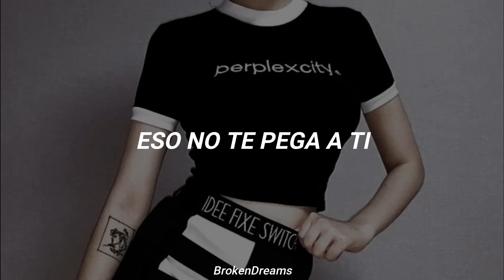Maná - Oye Mi Amor ; Letra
Maná - Oye Mi Amor

//Letra//
No sabes como te deseo
No sabes como te he soñado
Si tú supieras que me muero
Por tu amor, y por tus labios

Si tú supieras que soy sincero
Yo soy derecho y no te fallo
Si tú supieras lo que te quiero
Podría darte todo hasta mis ojos

Pero tú ya tienes otro
Un tipo frío y aburrido
Un tonto que es un reprimido
Eso no te pega a ti
No te va

Oye mi amor
No me digas que no
Y vamos juntando las almas
Oye mi amor
Y vamos juntando los cuerpos

Conmigo tú alucinarías, como no!
Conmigo tú hasta el fin del mundo
Contigo yo me perdería
Contigo yo quiero todo
Y nada a medias

No te va